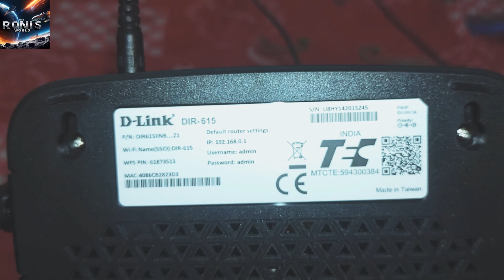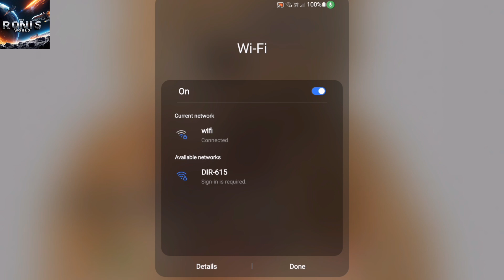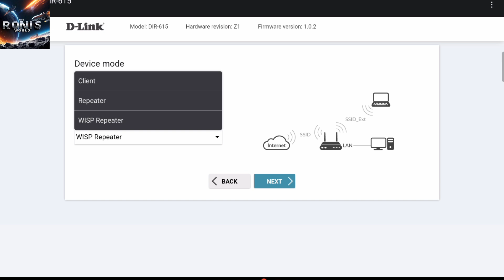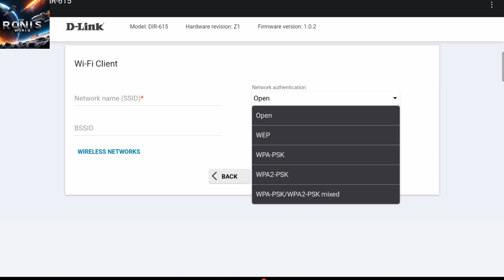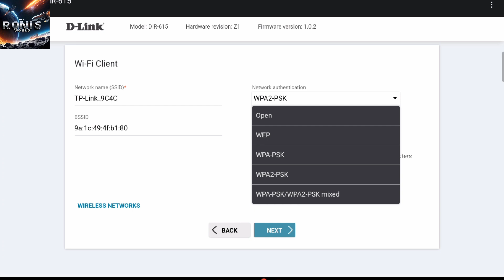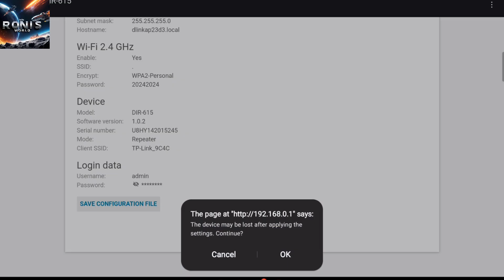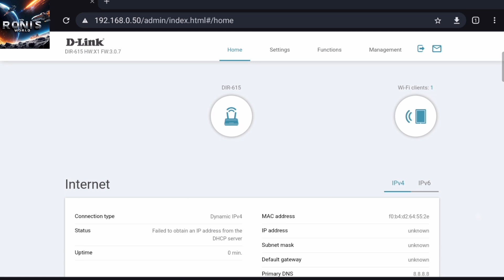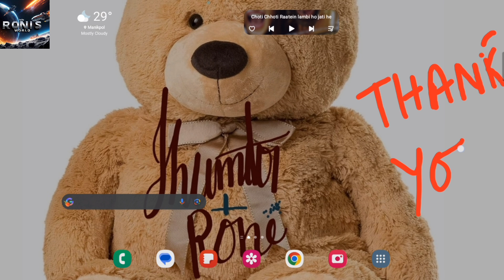D-Link Router as Wifi Extender | D-Link Router as Powerful Repeater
wifi repeater, how to make a wifi amplifier,how to make a wifi range extender,how to expand wi-fi network,how repeat wifi network

A WiFi repeater is a device that extends a WiFi network coverage area by receiving the signal from a router and rebroadcasting it ¹ ² ³. Some key points about WiFi repeaters include:

- WiFi repeaters are also known as WiFi extenders or WiFi boosters.
- They are typically used to improve WiFi coverage in homes, offices and public spaces with weak WiFi signals.
- WiFi repeaters can be used to connect multiple devices to the internet at the same time.
- WiFi repeaters can be purchased online or in-store at most electronics retailers.

increase your internet speedscience & technologyaccess pointtech support error unknown review